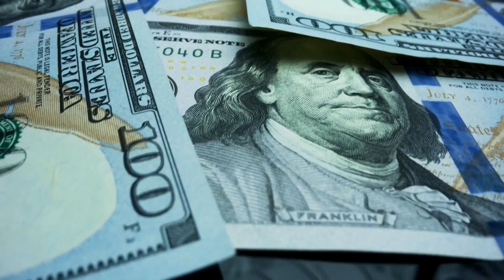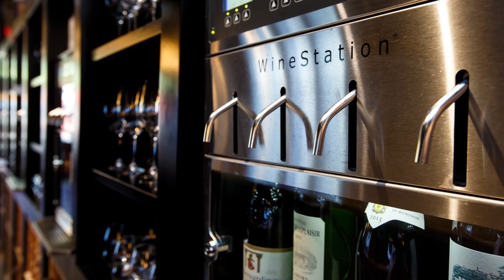Jaw-dropping: World's Most Expensive Restaurants Revealed 2023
Indulge in the ultimate dining experience at the world's most expensive restaurants! In this captivating video, we explore the opulent world of fine dining and reveal the top ten restaurants that will leave you in awe. From undersea wonders to culinary delights in iconic cities, these establishments offer exquisite cuisine that comes with a hefty price tag.

Join us as we embark on a gastronomic journey, starting with the breathtaking Ithaa Undersea restaurant in the Maldives, where you can savor a meal beneath the Indian Ocean's surface for $320 per person. Discover the exclusive flavors of Japan at Aragawa, renowned for its premium beef preparations, with prices ranging from $260 to $370 per head.

In Tokyo, experience the elegance of Kitcho Arashiyama, a Michelin-starred restaurant that showcases a ten-course tasting menu amidst traditional Japanese surroundings. Guy Savoy's flagship restaurant in Paris offers a 13-course tasting menu that highlights exquisite meat dishes, priced from $385 to $626 per person.

Travel to Switzerland and dine at Restaurant De L'Hôtel De Ville, a world-class establishment with an eleven-course tasting menu featuring culinary masterpieces like "Scarlett tomato" pulp and grilled "Salers" beef. At Maison Pic Valence in France, Sophie Pic's experimental approach to cooking presents a nine-course menu filled with visually stunning and palate-pleasing dishes, priced at $445 per head.

In New York, experience the art of sushi at Masa, where chef Masayoshi Takayama crafts an unforgettable dining experience for $595 per person. Discover the multisensory extravaganza at Ultraviolet in Shanghai, where Paul Pairet takes you on a culinary journey featuring 10 to 20 unique tasting courses, priced between $570 and $900 per head.

At Per Se in New York, Thomas Keller's three-star Michelin restaurant, savor a nine-course tasting menu showcasing French and American cuisine for $680 per person. Finally, immerse yourself in the extraordinary Sublimotion in Ibiza, Spain, the world's most expensive restaurant. For a mind-blowing $2,380, you'll enjoy a 20-course tasting menu accompanied by laser light shows, virtual reality features, and projection mapping.

If you're a connoisseur of fine cuisine and have a taste for luxury, this video is a must-watch! Discover the epitome of dining extravagance at these remarkable establishments. Join us on this culinary adventure and explore the heights of gastronomic indulgence!